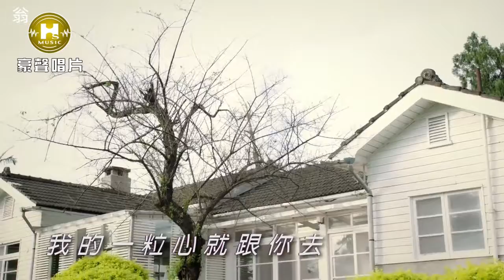Tau Tin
【首播】喬幼vs莊振凱-鬥陣